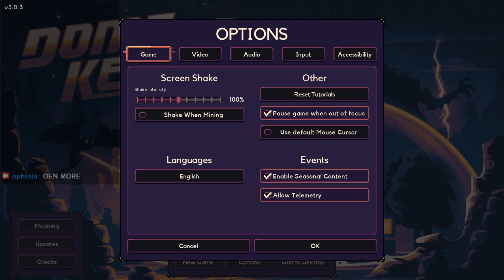Dome Keeper - Despite the slots, I am a criminal